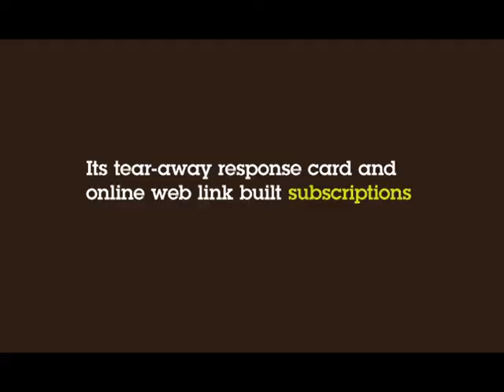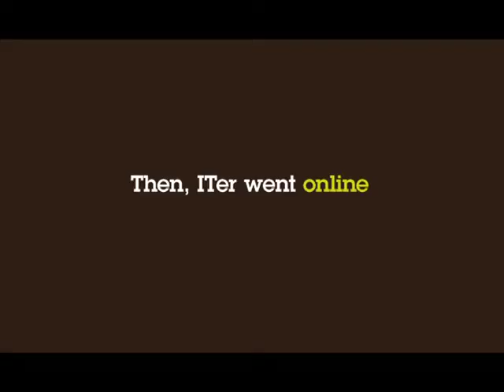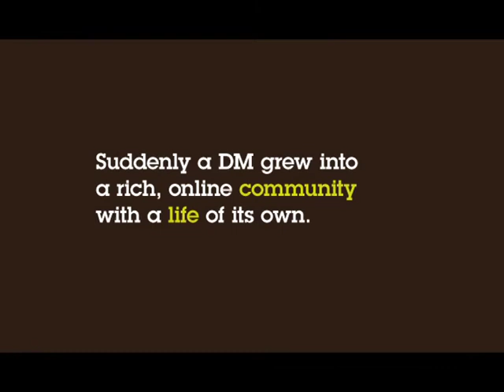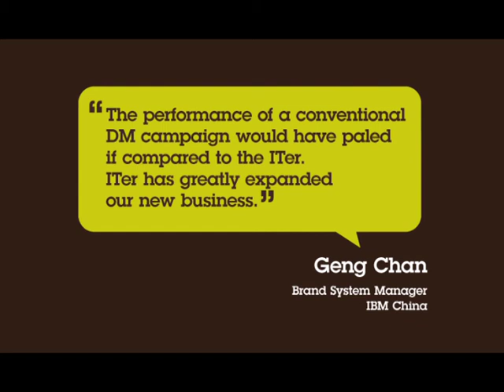ITer (IBM China)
IBM ITer -  From simply creating a database to greatly enriching one. ITer was a Silver Winner at the AME Awards